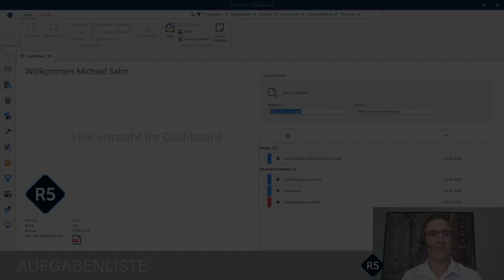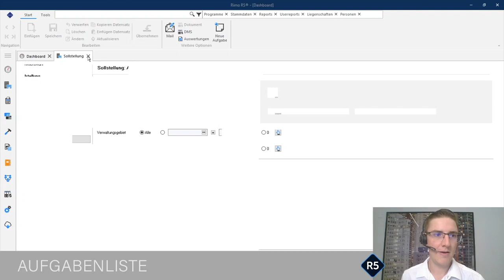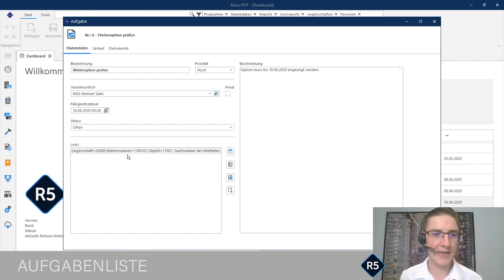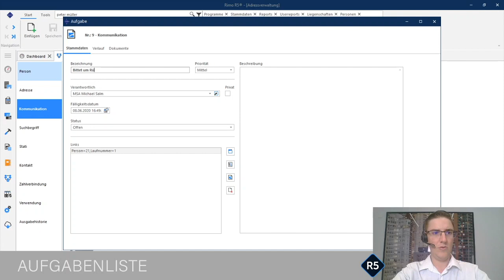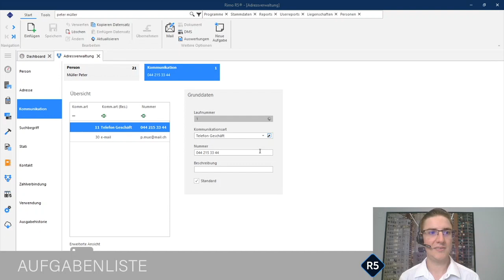Rimo R5 Aufgabenliste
Rimo R5 automatisiert und verbessert die Prozesse. Jeder Benutzer verfügt im Rimo R5 über eine Aufgabenliste mit integrierter Erinnerungsfunktion.